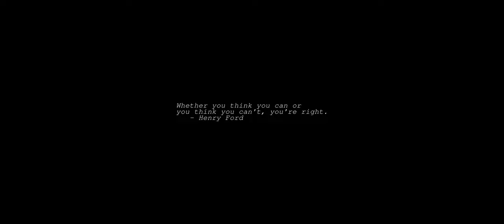Sunrise Time-lapse: Tuesday, August 02, 2022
On this day:
   Hitler becomes the Fuehrer of Germany, 1934
   Our Lady of Los Angeles in Costa Rica
   Carlos Chavez dies in the Coyoacan suburb of Mexico City, 1978

Today's random fortune, quote, or snark:
No discipline is ever requisite to force attendance upon lectures which are
really worth the attending.
        -- Adam Smith, "The Wealth of Nations"